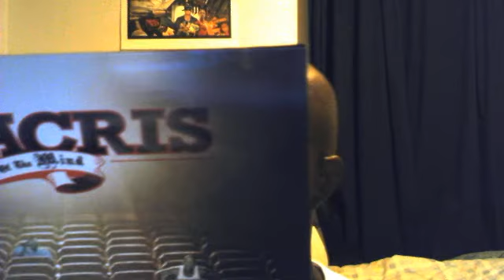Look At The Records I Stole From Def Jam LOL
Just showing off some vinyl records that the label was throwing out and I picked up and I'm mounting on my wall. Fabolous, Beanie Sigel, Ludacris, Ne-Yo, Rick Ross, & LL cool J records! Niccceeeeeee